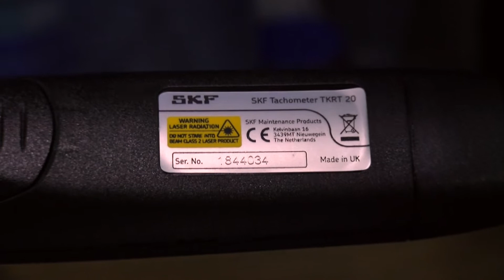Цифровий тахометр SKF TKRT 20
Відео-огляд цифровий тахометр TKRT 20 бренду SKF.

Українська підшипникова компанія - авторизований дистриб'ютор SKF.

Ми постачаємо:
• підшипники
• привідні паси
• привідні ланцюги
• мастильні матеріали
• ущільнення
• інструменти для монтажу та демонтажу підшипників
• прилади для моніторингу стану обладнання та багато іншого

Придбати універсальний прилад для діагностики CMAS 100-SL можна в ПП "Українська підшипникова компанія".
м. Луцьк